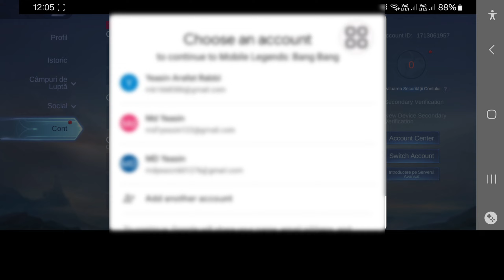Cum să schimbați conturile Mobile legends bang bang (2024) | MLBB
Aici, în acest videoclip, vă voi arăta cum să schimbați contul în legenda mobilă.   Aceasta este o metodă foarte simplă și ușoară.   Așa că urmăriți acest videoclip și aflați cum să schimbați contul pe legenda mobilă.

 cum să schimbi contul în mobile legends 2024,

 cum să schimbi contul în mobile legends facebook,

 cum să schimbi contul în mobile legends iPhone,

 cum să schimbi contul în mobile legends bang bang,

 legende mobile,

 cum să schimbi contul în mobile legends ios

 Daca va place acest videoclip va rog sa va abonati la canal